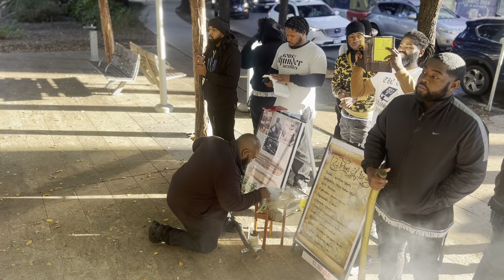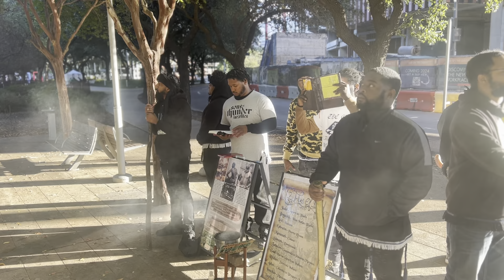BROTHERS DRINK MILK